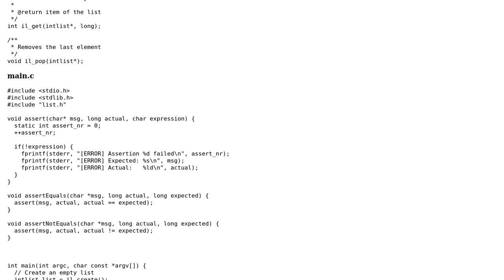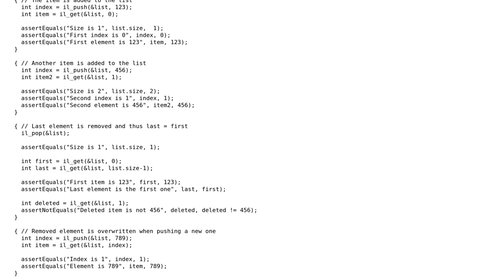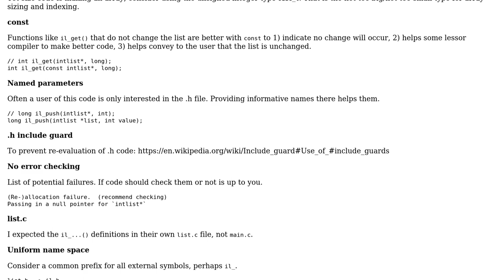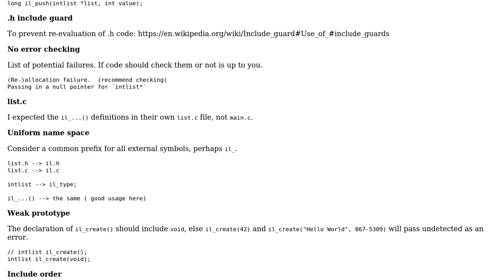Code Review: Expandable integer List in C (2 Solutions!!)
Code Review: Expandable integer List in C

With thanks & praise to God, and with thanks to the many people who have made this project possible! | Content (except music & images) licensed under CC BY-SA | Music | Images & others | With thanks to user pacmaninbw user Jazzschmidt user chux - Reinstate Monica user bipll and the Stack Exchange Network Trademarks are property of their respective owners. You are responsible for your own actions.